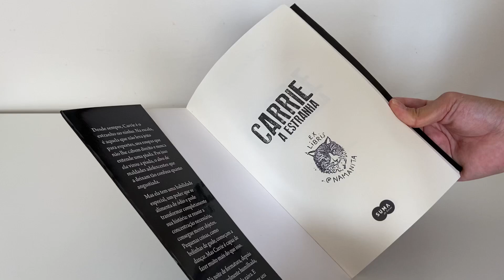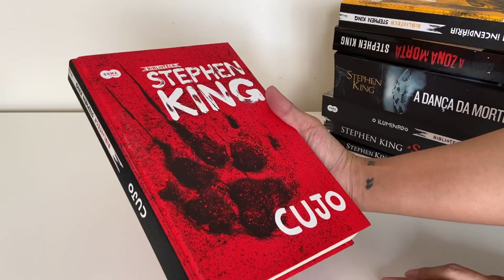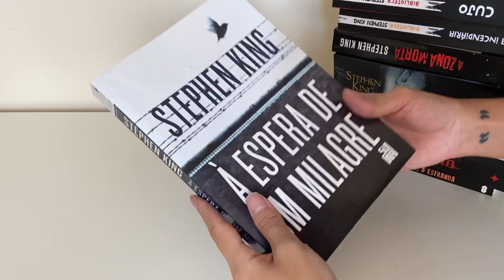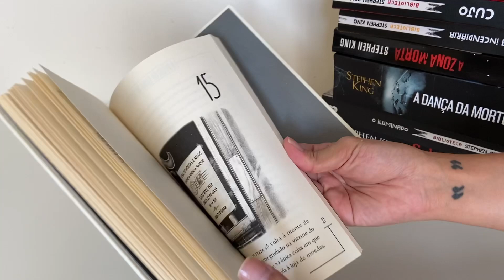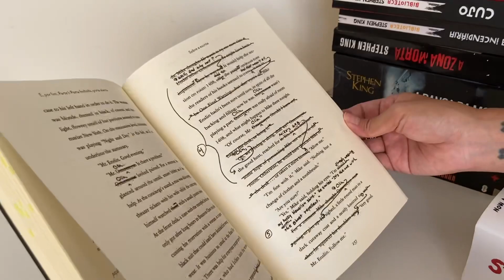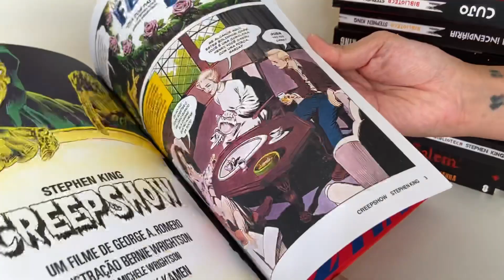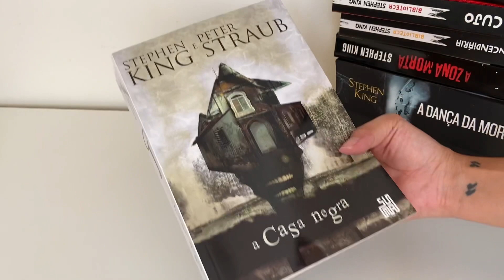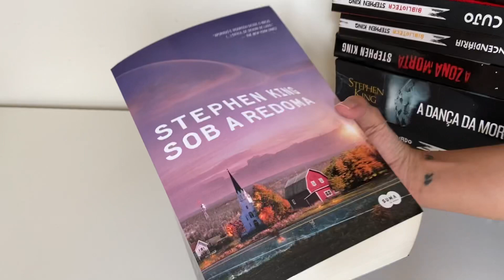COLEÇÃO de livros do STEPHEN KING | Namanita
⚠ Ao comprar livros com meu link da Amazon, você colabora com meu trabalho sem gastar nada a mais! É só usar o link na hora de fazer a sua compra